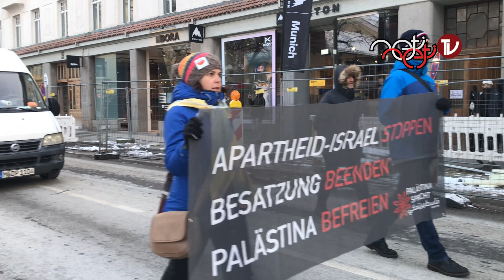In München vereint: Tausende bekunden Solidarität bei Pro-Palästina-Demo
Die Teilnahme an der Demonstration ist eine Solidaritätsbekundung angesichts zahlreicher Verluste, die das palästinensische Volk durch Israel's Apartheid erleidet. Unser Ziel ist der Frieden in Gaza und das Ende des Genozids. Wir setzen uns nachdrücklich für eine sofortige Waffenruhe ein, um das Ende des Leidens des palästinensischen Volkes zu erreichen.